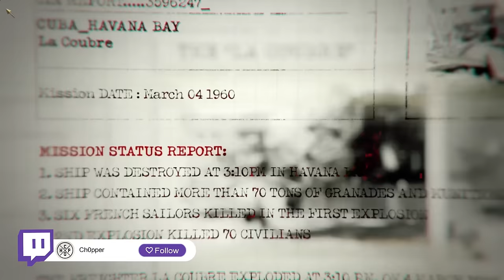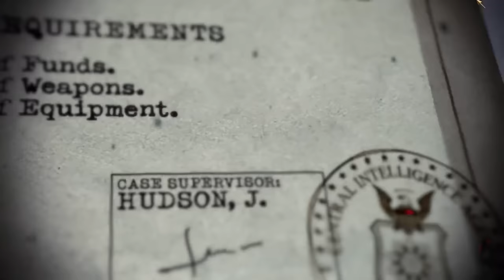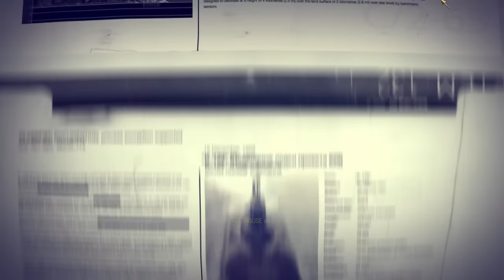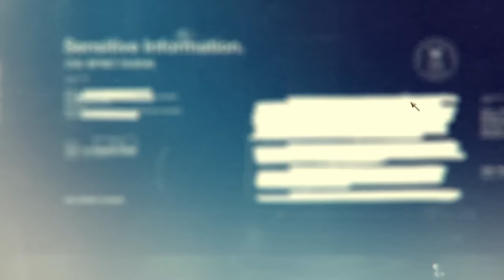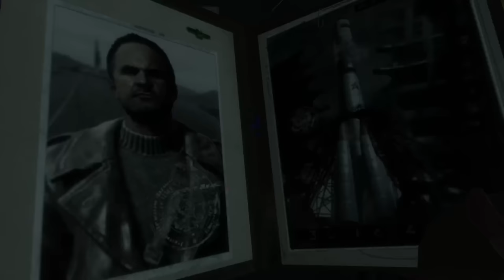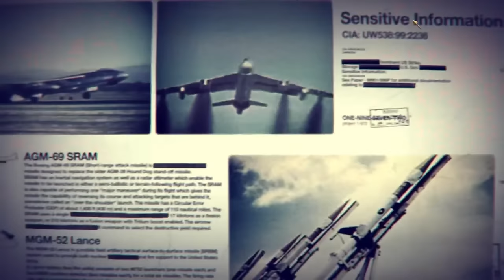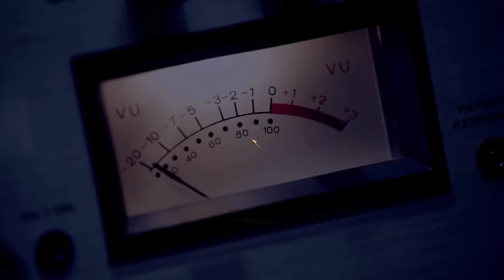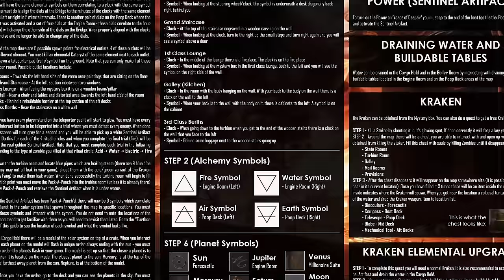The Secret Genius Behind Call of Duty Black Ops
Call of Duty Black Ops 1 full retrospective and 2022 review. This is Call of Duty Black Ops 1 Campaign, Multiplayer and zombies review. Bo1 retrospective analysis.